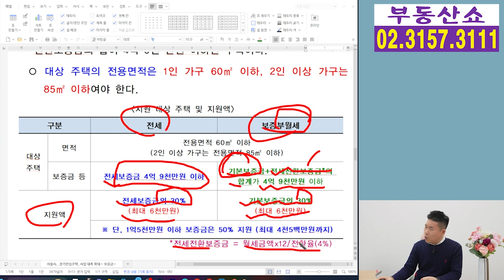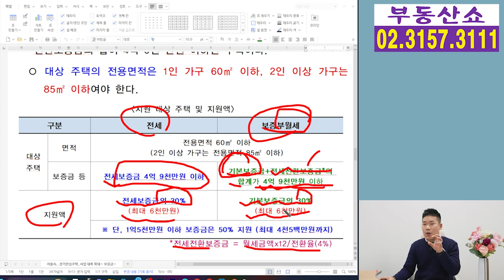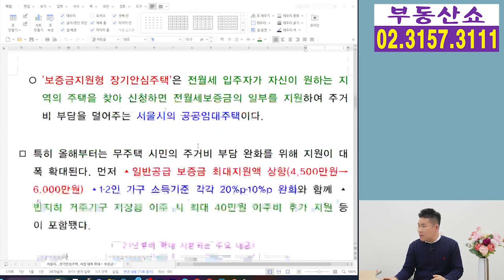보증금 최대 6,000만원 10년간 무이자 지원! 서울시 장기안심주택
서울시가 무주택 시민에게
전월세 보증금을 최대 6천만원까지,
최장 10년 간 무이자 지원한다는데요,